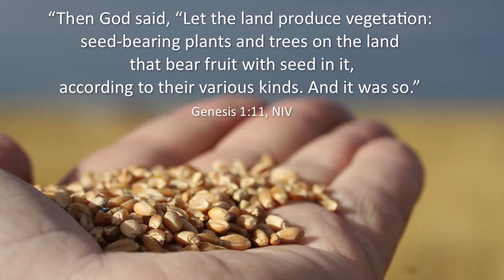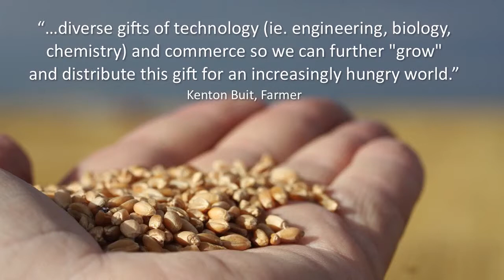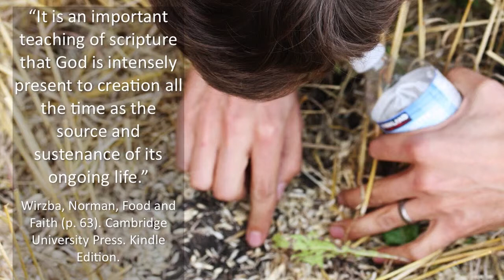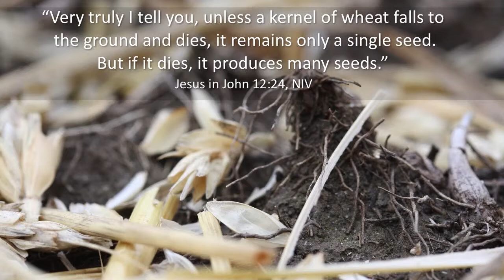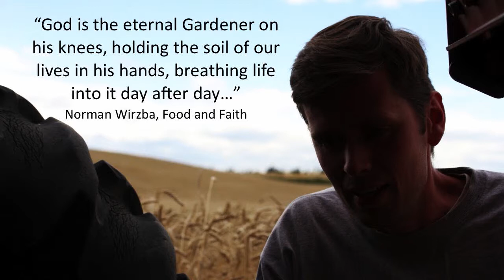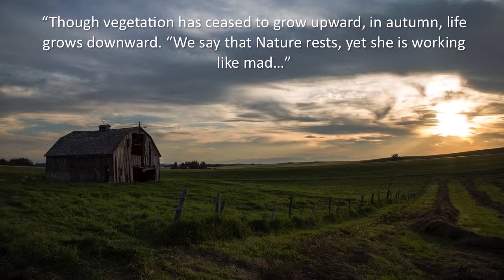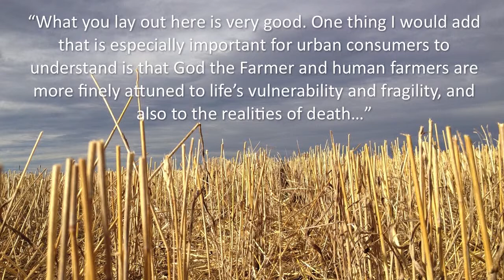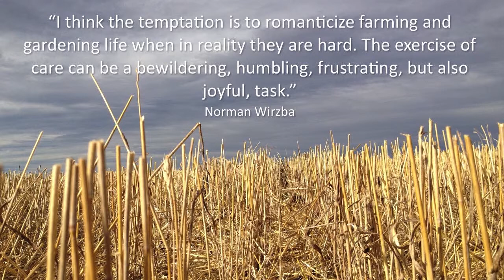Cultivating God's presence through a Farmer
In this Thanksgiving sermon Pastor John will be preaching on God's cultivating truth in a farmer. Have you ever considered how much God sustains you through their work?

Then God said, "Let the land produce vegetation:seed-bearing plants and trees on the land that bear fruit with seed in it, according to their various kinds." And it was so. The land produced vegetation: plants bearing seed according to their kinds and trees bearing fruit with seed in it according to their kinds. And God saw that it was good. And there was evening, and there was morning the third day."

"It is an important teaching of scripture that God is intensely present to creation all the time as the source and sustenance of its ongoing life."
Wirzba, Norman (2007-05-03). Food and Faith (p. 63). Cambridge University Press. Kindle Edition.

"You care for the land and water it;you enrich it abundantly.The streams of God are filled with waterto provide the people with grain, for so you have ordained it."

"Yet he has not left himself without testimony: He has shown kindness by giving you rain from heaven and crops in their seasons; he provides you with plenty of food and fills your hearts with joy."

"Every time we take a bite, we bear witness to a bewildering array of relationships that connect us to earthworms, raspberry shoots, water, sunshine, farmers, cooks and friends."
Bahnson, Fred; Wirzba, Norman (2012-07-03). Making Peace with the Land: God's Call to Reconcile with Creation (Resources for Reconciliation) (p. 114). InterVarsity Press. Kindle Edition

"...what gardeners [and farmers] do is nurture the conditions in which life can take root and grow. [They] are at their best when they approximate the detailed and patient sympathy for creatures under their care that God shows all the time for the creation as a whole."
Wirzba, Norman (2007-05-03). Food and Faith (p. 50). Cambridge University Press. Kindle Edition.

"Let the fields be jubilant, and everything in them..."